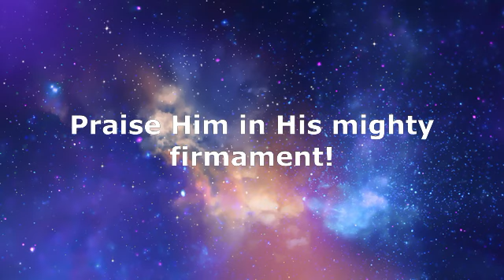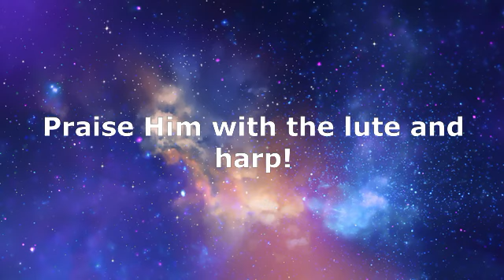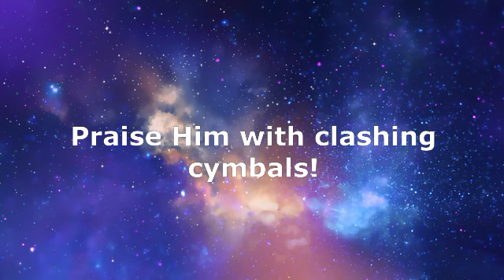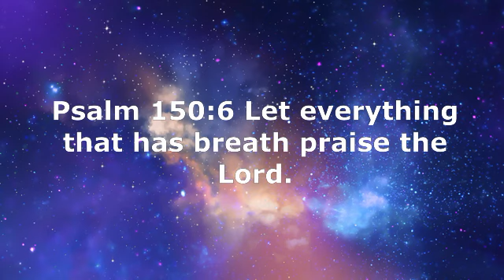I Sing Praises (English & Spanish)_Ryan Fonseca Cover & Tenor Sax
All Praise, Honor and Glory be to God! For with God all things are possible.
Philippians 4:13 I can do all things through Christ which strengthens me.